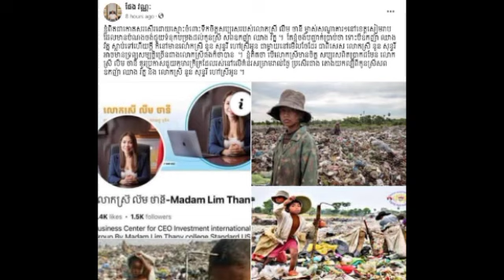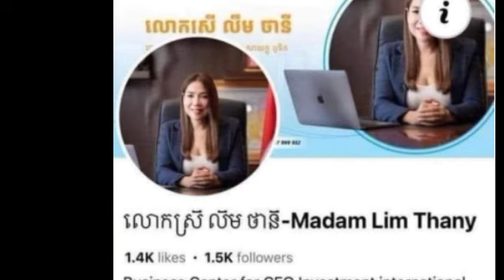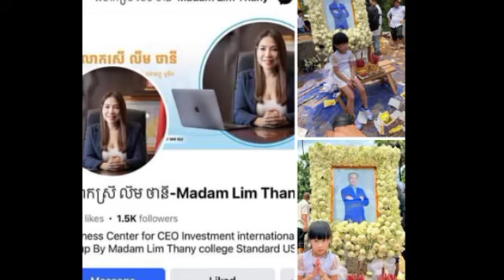ផែង វណ្ណៈថា ប្រកាសជួយ អាចមានទ្រព្យច្រើនជាង ចឹងគួរបង្វែរទឹកចិត្តសប្បុរទៅជួយ កុមារ​ក្រីក្រ​ដែល​រស់នៅ​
ផែង វណ្ណៈថា ប្រកាសជួយ អាចមានទ្រព្យច្រើនជាង ចឹងគួរបង្វែរទឹកចិត្តសប្បុរទៅជួយ កុមារ​ក្រីក្រ​ដែល​រស់នៅ​លេី​គំនរសំរាមវិញ Pheng Vannak Says Help Can Have More Wealth Than Donates to Donate to Helping Poor Children Living in Garbage Dumps.